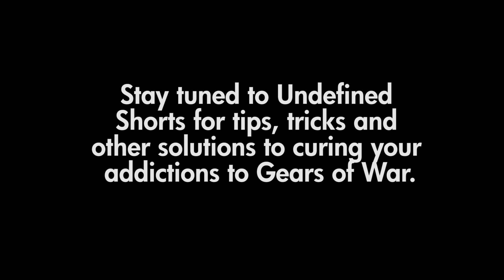Waves of Charity: Commercial Break w/ Austin Sarver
A commercial segment for Waves of Charity.

Waves of Charity was a Gears of War 24 Hour Marathon event hosted by Dotswoof, SFX-360 and GearsUp. It ran from Saturday June 25th, 2011 at Noon until Noon the next day.

All proceeds given to Waves of Charity have been donated to the Wounded Warrior Project.

This segment hosted by Mitchell Ahnert, Co-Founder, Undefined Shorts.

Shot in 1080p, 24 frames per second on Canon 550d T2i, through its stock
18-55mm lens.
Edited in Adobe Premiere Pro CS5, with zero color correction/image manipulation.